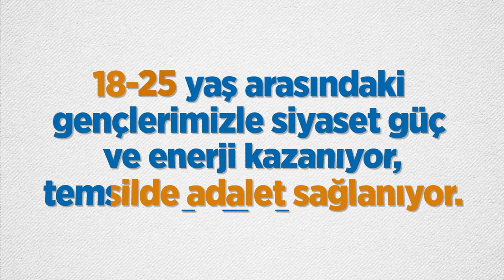Seçme ve seçilme yaşı eşitleniyor 18 oluyor